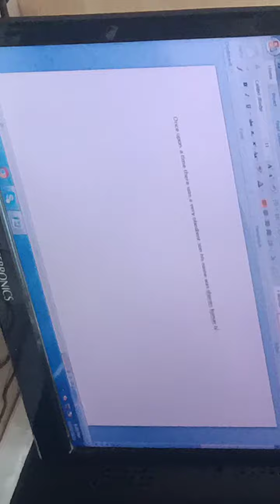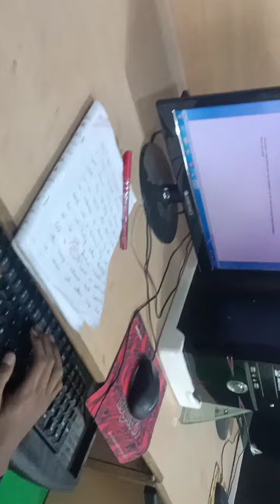student of madrasa Abul Hasan Shadhili and prime institute of learning computer classes